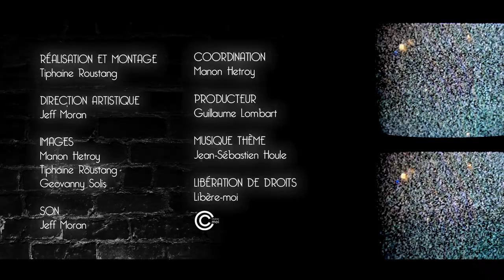Session Lunch - Zen Bamboo «La paix d'esprit»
Plaque Tournante a reçu le groupe Zen Bamboo, qui nous présente son titre « La paix d'esprit » en performance pour votre Session Lunch de la semaine.

Tiphaine Roustang

DIRECTION ARTISTIQUE
Jeff Moran

IMAGES
Manon Hetroy
Geovanny Solis

COORDINATION
Manon Hetroy

SON
Jeff Moran

LIBÉRATION DE DROITS
Libère-moi

“LA PAIX D'ESPRIT”
Auteur / Compositeur: Simon Larose

© Production Livetoune et Culture Cible 2018